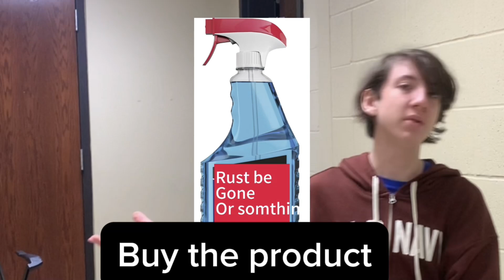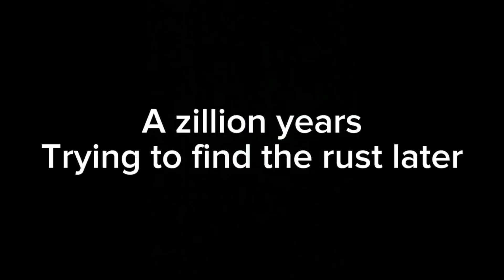12 November 2024